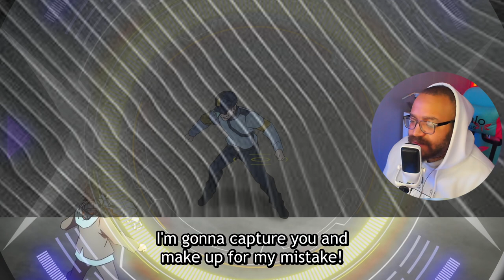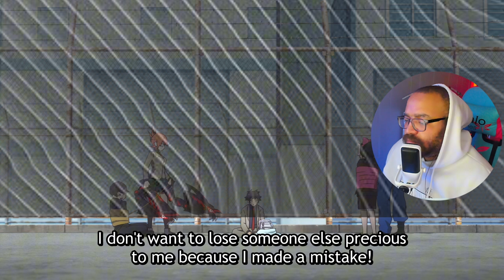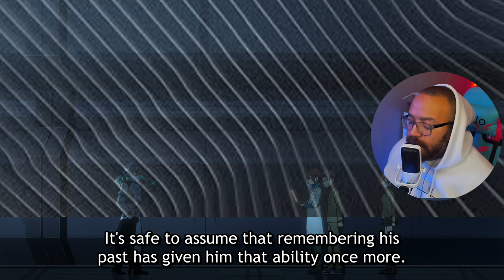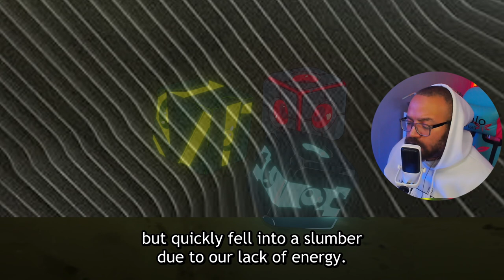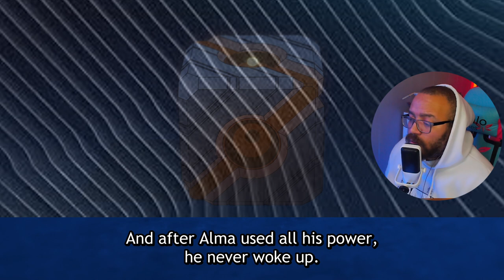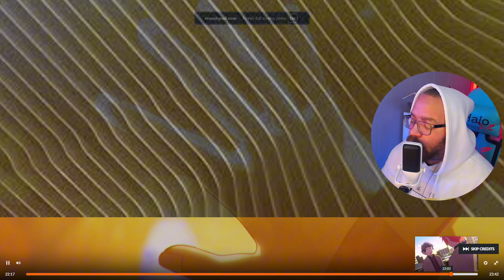The Breakup!!! | Mecha-Ude: Mechanical Arms Episode 7 Reaction